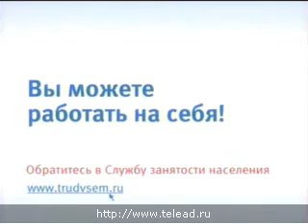Реклама Федеральная служба по труду и занятости